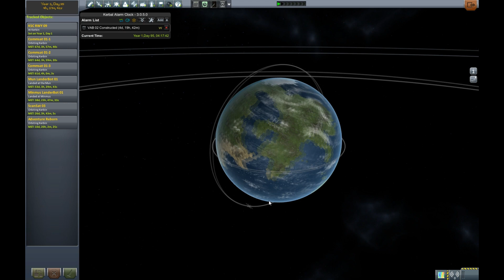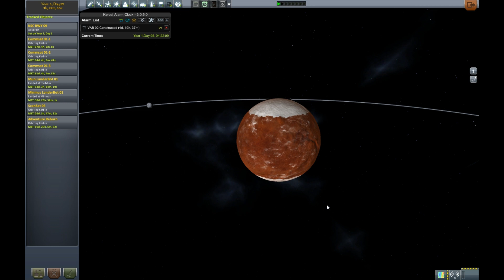KSP Ch. 3, Legend of the Kraken, Ep. 1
Bringing together multiple past KSP series into one cohesive storyline and introducing a new chapter, this is the most complex video I have ever produced. Newcomers to the channel and series can watch this introduction to learn the backstory before watching the new chapter.

For a mod list and other information, see this forum thread

Peaceful Desolation
All This
Lost Frontier
Constance
Minima
Medusa (played backwards)
Bicycle
Dirt Rhodes
Jarvic 8